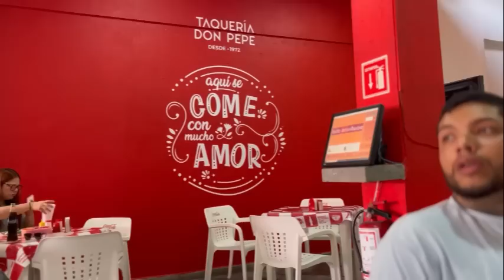TOUR POR LA CASA! Cocinando 🧑‍🍳 VLOG DE VACACIONES ULTIMA PARTE🔴